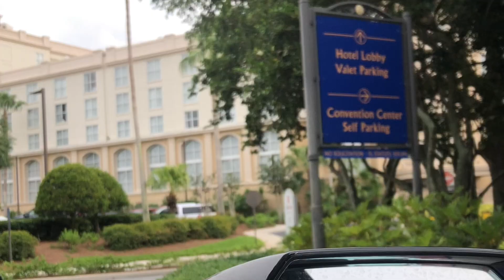DAY 8: ATLANTA TO ORLANDO - CORSA AMERICA RALLY ALPHA RUN 2022 (POLICE ESCORT)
Day 8 of the rally. I didn’t get back to the hotel until about 6 AM and bag drop/breakfast was at 8/830AM so I was running on about 1 hour of sleep and we had an 8 hour drive ahead of us lol. We departed the Four Seasons at 9AM with a police escort. About 20 minutes after the police escort ended, they shut down the entire highway in order to stop everyone. Apparently they received 24 calls in 20 minutes, but I’m not sure how. They had us sitting there for over an hour as they went down the line writing tickets and checking ID’s. The female officer who told us to pull off to the side was walking around chain smoking cigarettes the entire time. By the time they got to us, they had ran out of paper so they let us take off. We carried on to Orlando and kept it pretty mild the remainder of the trip through Georgia for obvious reasons. Orlando was nice, but in typical Florida fashion, there was a thunderstorm over night. I used to live in Orlando for years, so the weather and area weren’t anything new to me. All of these videos are iPhone 8 clips that were originally filmed in portrait, but I cropped to landscape in order to make this. Enjoy!

Song: Trap Arnold - Enders Game (slowed)

Instagram.com/cypresscoastvisuals